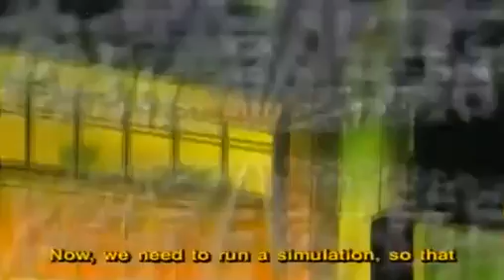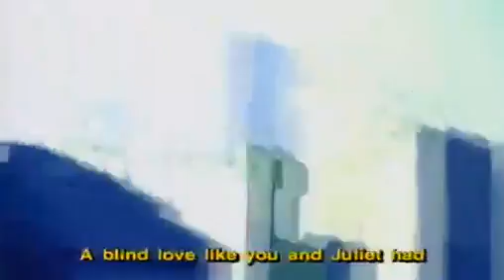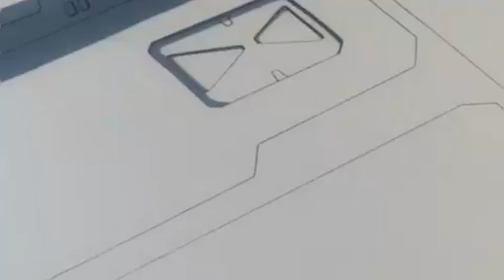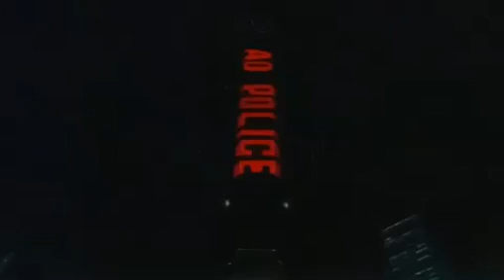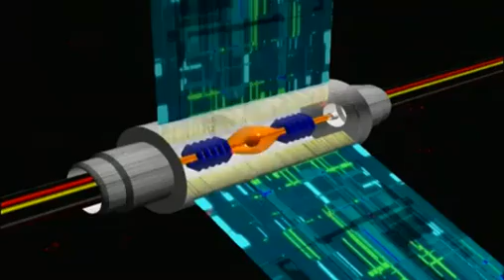Bubblegum Crisis Tokyo 2040 Episode 1 (Eng Dub)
Credits to Toshimitsu Suzuki (Original Creator), Hiroki Hayashi (Director), Chiaki J. Konaka (Writer) and the staff of it, for this amazing anime.
Personally I thank Kouchi Korenaga for the cool soundtrack and Akira Sudou, where she is now, idk, 😭 but i really do love her voice on the songs.💖

I have loved this anime since my childhood, I will never get tired of watching it!